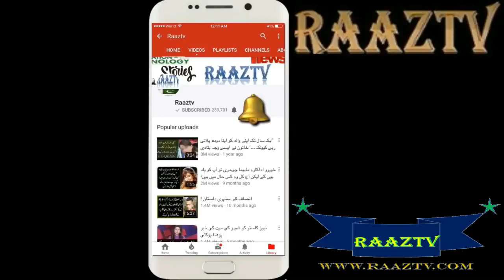You know how old is Shoaib Malik, who is Pakistan's captain in the fourth one day?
Shoaib Malik will celebrate his 37th anniversary with one-day promotion of Dhaka, who is the "temporary captain" of the Pakistan cricket team who defeated South Africa in the fourth one-day. In this respect, cricket fans and Shoaib Malik's fans also The cake will be held where the cake will be cut and Shoaib Malik will be asked for the real age.